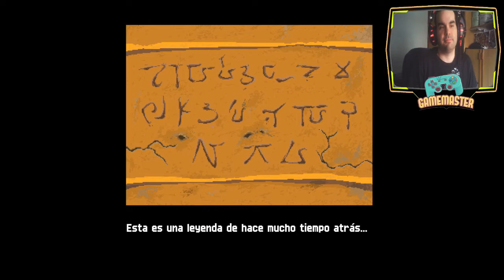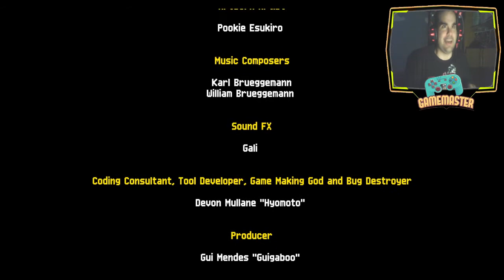DEMO Nyanroo The Supercat - Me e enamorado de este juegazo de gatos - Gameplay Español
Hace mucho tiempo, el mundo fue consumido por el mal. Para acabar con eso, los propios dioses crearon una tela mágica viviente diseñada para dar poder a quien la usa, la tela buscó un guerrero de buen corazón, y con él desterraron el mal. Con el tiempo ... ¡las leyendas dieron a luz a lo que hoy llamamos superhéroes!

Nyanroo es un nuevo juego de plataformas que rinde homenaje a la era de los 16 bits.
Elegido por un paño mágico, debes enfrentarte a una pandilla de perros malvados que intentan conquistar el mundo.
Reúne diferentes habilidades con la ayuda de los Power Yarns esparcidos por el mundo para abrirte camino y saltar a través de 14 etapas y 7 jefes increíbles.